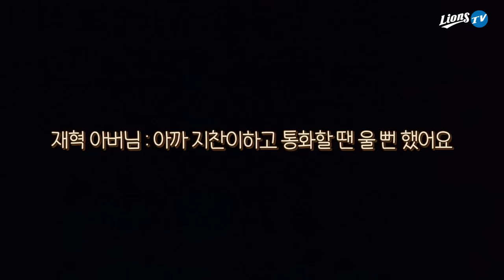[라이온즈tv] 충성! 상무 입대를 명 받았습니다! 이승민 & 김재혁 인터뷰 🎙 + 논산 훈련소 들어가는 날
지난 2일(월요일) 이승민, 김재혁 선수 논산 육군 훈련소 들어가는 날
논산 훈련소로 배웅 다녀왔습니다.

근데 벌써 보고 싶은데💧..시간 빨리 가는 거 맞죠..?

위 네이버 폼으로 두 선수의 군 생활을 응원해주시는 구독자 분들중
추첨을 통해 선수 친필 사인 유니폼을 선물로 보내드립니다.